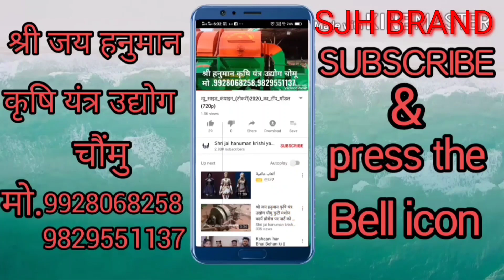2 फेन कटर थ्रेसर मशीन।।राजस्थानी मशीन।।बेस्ट क्वालिटी कटर।।श्री जय हनुमान कृषि यंत्र उद्योग चौंमु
श्री जय हनुमान कृषि यंत्र & ई-मित्र सेंटर सामोद रोड़ एचपी गैस गोदाम महिन्द्रा लाइब्रेरी के पीछे चौमूं जयपुर राजस्थान

Director
-Mr.suwalal saini
Director & H.O.D
mr. Kamal saini

.पता - सामोद रोड एचपी गैस गोदाम के पास चौमूं जयपुर (राजस्थान)303702
हमारे टेलीग्राम ग्रुप को ज्वाइन करने के लिए नीचे दी गई लिंक पर क्लिक करें
what's app or telegram no.9983431968
हमारे और वीडियो देखने के लिए यूट्यूब पर सर्च करें-
Shri Jai Hanuman krishi yantra udyog chomu👈👆👆👆👆👆👆👆👆👆👆👆👆👆👆👆
या हमारे यूट्यूब चैनल की लिंक पर क्लिक करो
हमारी फेसबुक लिंक पर क्लिक करके और अधिक विडियो देख सकते है
ऑल मल्टी क्रॉप थ्रेसर चाफ कटर,
 हडम्बा टोकरी साइड कंपाइन,
साइड सुंड मॉडल,
अनाज भरने की डोली, रेगुलेटर , 3 स्पीड गियर बॉक्स , आदि सभी प्रकार की कृषि यंत्र मशीन उपलब्ध.